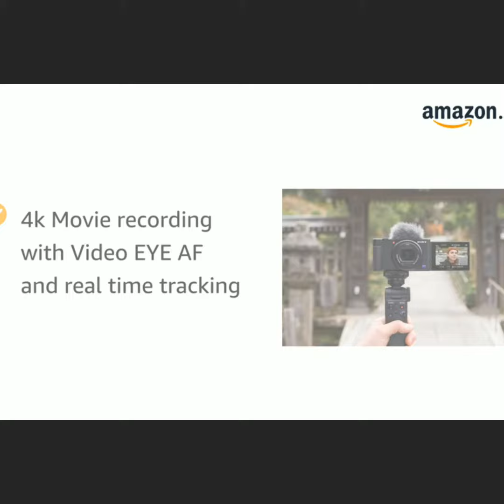Sony Digital Vlog Camera ZV 1 Price:₹ 69,990.00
Sony Digital Vlog Camera ZV 1 (Compact, Video Eye AF, Flip Screen, in-Built Microphone, Bluetooth Shooting Grip, 4K Vlogging Camera and Content Creation) - Black  Price:₹ 69,990.00

ZV 1 Vlog camera bundled with 1 unit Bluetooth Shooting grip, 1 additional unit Rechargeable battery and 1 unit SD Card.

20.1 MP stacked back illuminated 1" Exmor RS CMOS sensor / DRAM, Large aperture 24-70mm 1 F1.8-2.8 ZEISS Vario-Sonnar T lens

Directional 3-capsule inbuilt-mic with wind screen

Vari-angle LCD screen, for selfie shooting with confidence

Beautiful and natural skin tones for everyone

4k Movie recording with Video EYE AF and real time tracking

One-push Bokeh switch

Time-lapse adds cinematic expression to the passage of time

Send videos to your smartphone anywhere with Imaging Edge Mobile

Make your reviews stand out with product showcase setting